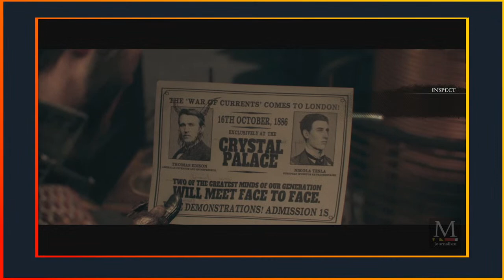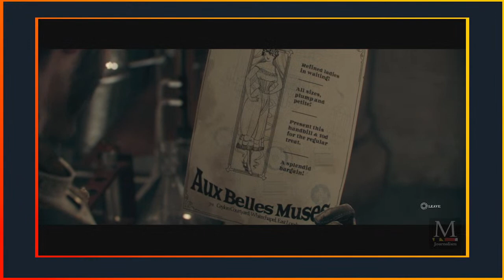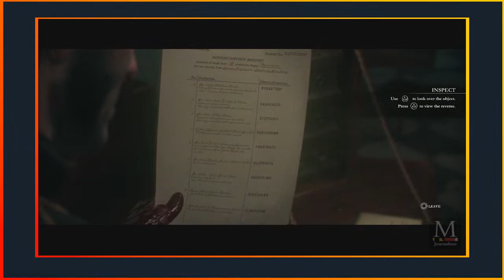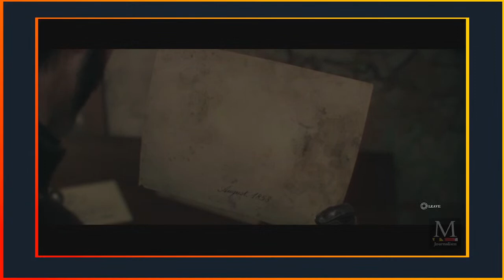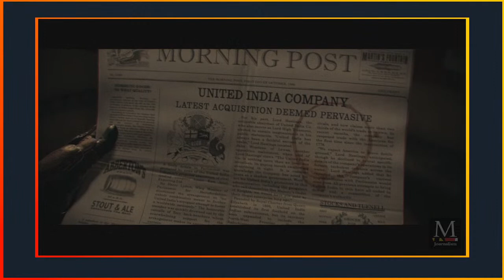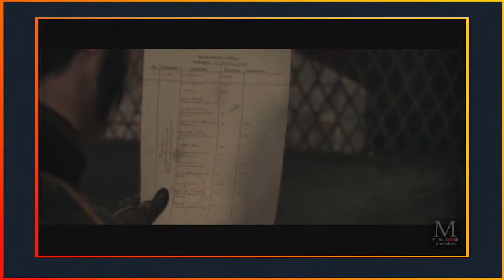Coffee and Consoles presents The Order 1886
I didn't review it, but I'm playing it! Come watch a good point and click.